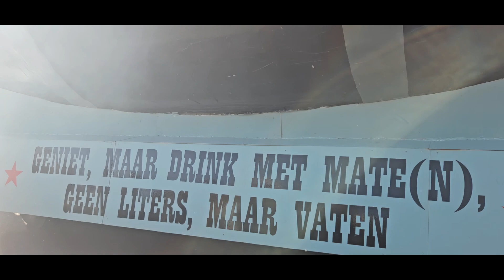Doarpsfeest Minnertsgea 2024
Op donderdag 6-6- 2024 mocht DSG de optocht, die ter gelegenheid van het dorpsfeest in Minnertsga werd gehouden, met muziek en dans begeleiden.